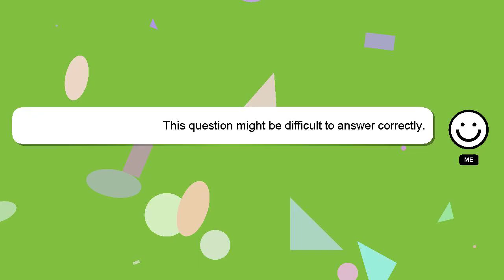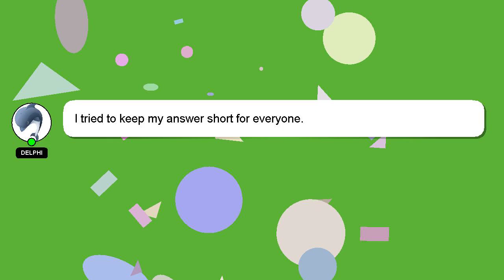How to copy and paste in audacity?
A brief introduction of myself, Hey, I am Delphi. Let me help you get the answers you need to your questions. - How to copy and paste in audacity?

A 'heart' from me is a way of showing appreciation for your answer.

*2 What we are experimenting :*